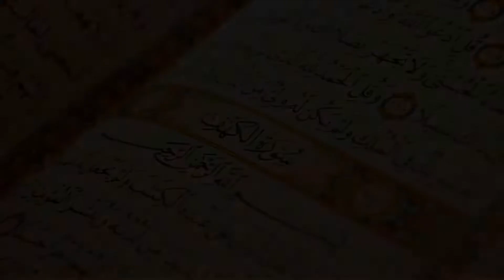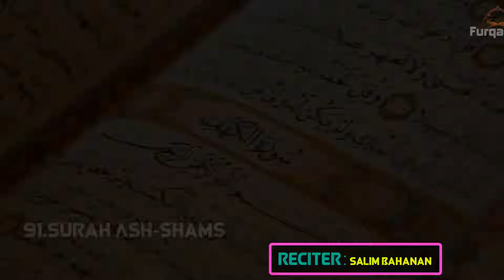Amazing Beautiful Voice Quran Recitation by Salim Bahanan || Surah Ash-Shams || FurqanTV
╚═╩══╩═╩═╩═╩╝╚╩═╩═╝to FurqanTV Channel for Unlimited Video

▬▬▬▬▬▬▬▬▬▬▬▬ஜ۩۞۩ஜ▬▬▬▬▬▬▬▬▬▬▬

91. Surah al-Shams
15 verses in 1 section.  The Surah tells us that as there is a contrast between sun and moon, night and day, heaven and earth, so there is also a big difference between good and evil.